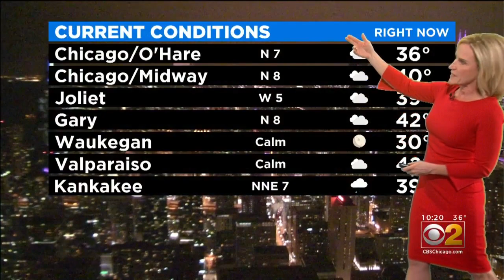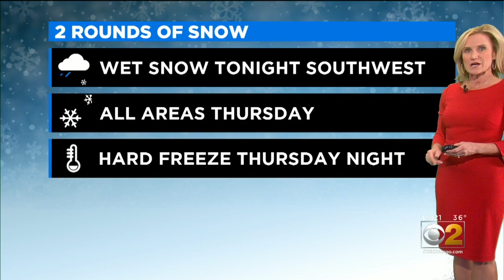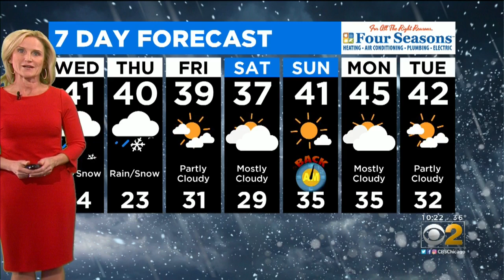CBS 2 Weather Watch (10 P.M. 10-29-19)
CBS 2 Meteorologist Mary Kay Kleist has your rather unpleasant forecast.